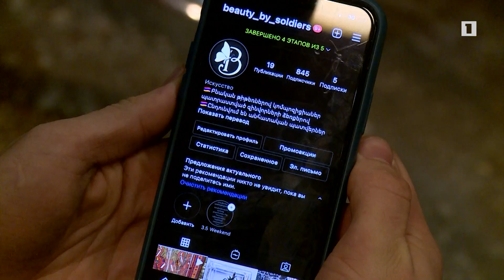Ապրիլի 7-ին ընդառաջ աճուրդի կհանվեն զինվորների ձեռքերով պատրաստված կոմպոզիցիաները